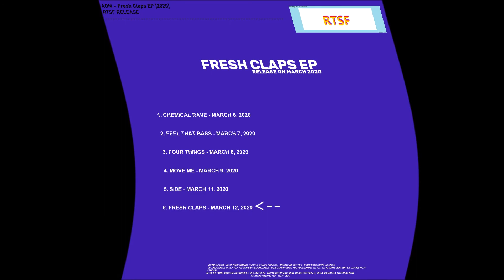AOM - Fresh Claps EP (TEASER)